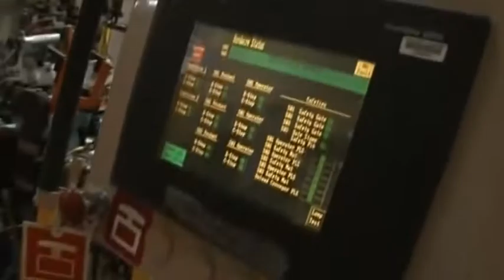Новая волга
Группа ГАЗ может возобновить производство автомобилей под брендом «Волга». Председатель совета директоров «Русских машин», Зигфрид Вольф признался, что компании не хватает среднеразмерного автомобиля — транспортировщика, который был бы меньше «Газели».
По его мнению,  „Волга“ подошла бы идеально.  Вольф отметил, что среднеразмерный автомобиль мог бы выпускаться в двух вариантах.  Грузовая версия: два места –водитель и пассажир-  и цельнометаллический кузов.  Пассажирский: пять мест.
Вольф особо отметил ценность бренда. По его словам, «Волга» ассоциируется с «серьезным производством». Компания обещает, что новая «Волга» будет обладать всеми преимуществами старой: конкурентоспособная цена, высокое качество, надежность. Какой может быть платформа у такого «каблучка» – собственная или заимствованная, пока не ясно. Вопрос решается.
Готовый бренд сэкономит ГАЗу деньги и время – разработка имени для автомобиля обходится примерно в 2 млн руб. и занимает около 1,5 года.

Отметим, производство классических легковых автомобилей «Волга» закончилось в 2008 году. Тогда было запущено производство легковых машин VolgaSiber на базе модели ChryslerSebring, однако в 2010 году проект закрыли.
«Новый продукт оказался не тем, что было нужно рынку. Машина была слишком большой и прожорливой, а тренд – противоположным», – вспоминают эксперты.
Свободную мощность использовали для контрактного производства. Сейчас по этой схеме в Нижнем Новгороде выпускаются легковые Volkswagen и Skoda, а также легкие коммерческие автомобили Mercedes-Benz.
На российском рынке «каблучков» с долей 94% доминирует Lada с автомобилем Largus, построенным на платформе альянса Renault-Nissan. Главная причина успеха Largus – его цена.
Теперь,  похоже, ему придется потесниться.